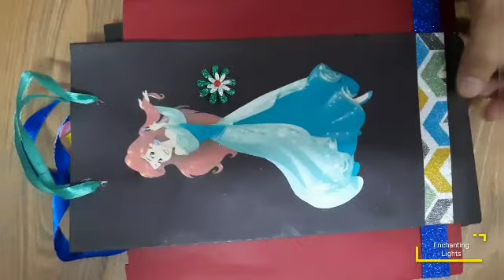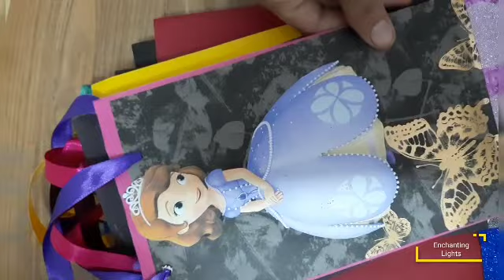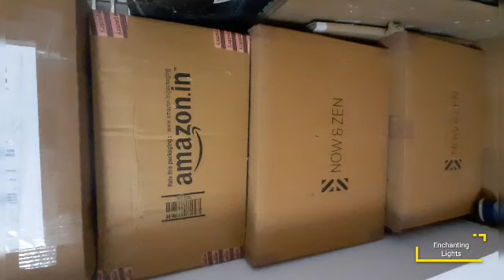How to Package & Ship your Candles | Candle Packaging & Shipping Tips | Candle Making Tutorial - 19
Detailed video on how to package and ship your candles for candle making business

Candle Packaging Items

- Cardboard Boxes
- Tapes
- Bubble wrap
- Cling Wrap
- Trays, baskets, Disposable bowls
- Potlis, paper bags
- Zip Pouch
- Designer boxes
- Hamper packaging cloth
- Satin Ribbon